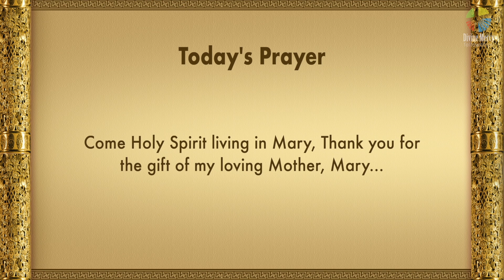33 Days of Marian Consecration | DAY 26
സ്വർഗ്ഗീയ പ്രഭാതത്തിലേക്ക് 33 ദിവസങ്ങൾ

പരിശുദ്ധ ദൈവമാതാവിനോടുള്ള 33 ദിവസത്തെ സമർപ്പണം
മരിയൻ ധ്യാനം